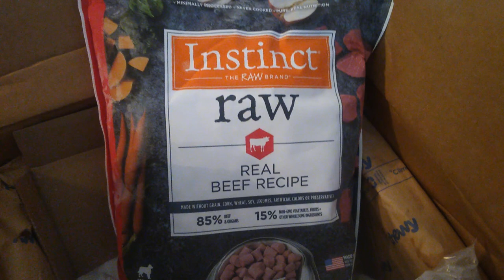Riyu Gets New Toy - Flying Squirrel | Dog VLOG 12.05.23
Riyu gets 2 items delivered to him today: a toy and 6lb bag of Instinct Raw.